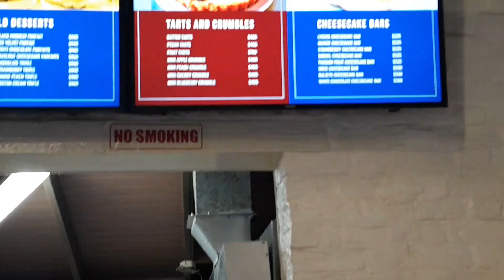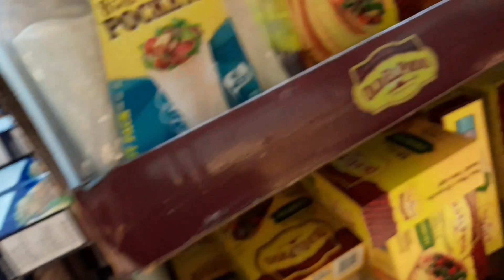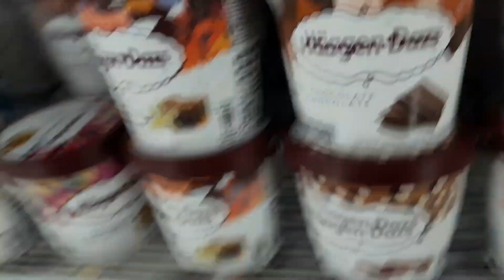WEEKLY VLOG: Shopping for Valentine's Day|Destined for Greatness Vlog #7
Welcome to this week's vlog.